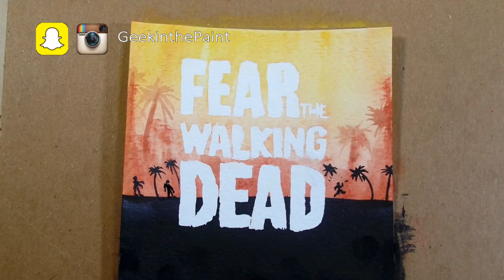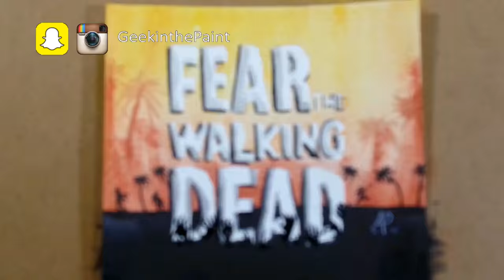Fear the Walking Dead doodle | GeekinthePaint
Shhh... It's time to watch the season premiere of Fear the Walking Dead. So let's just quietly fangirl and doodle as we watch.

Have an suggestions for a future video? Leave it in the comments below.

Care to share your artwork with me? Just tag or GeekinthePaint and I will gladly go check it out!